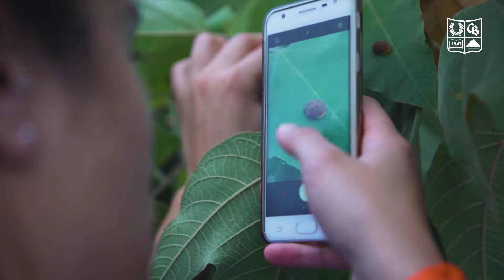Colegio Bolivar College Placement Office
Mrs. Andrea Peisker